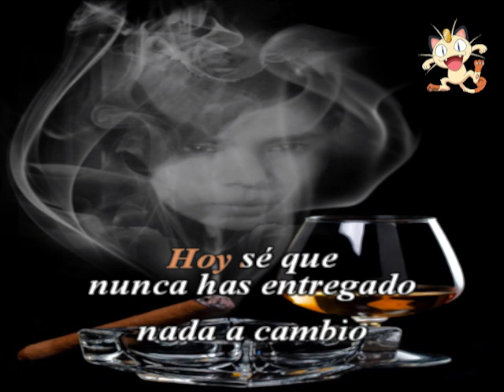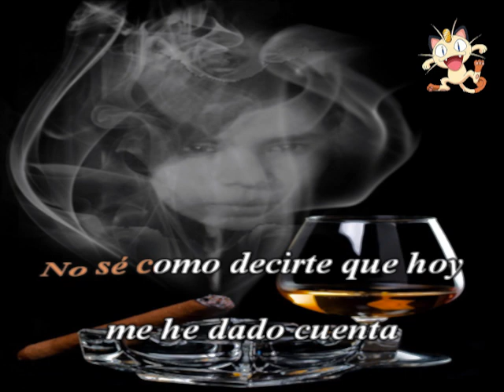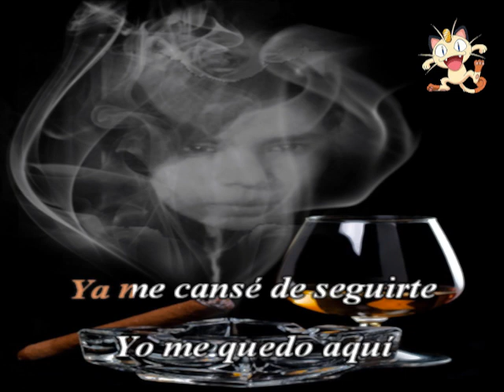Alejandro Sanz - Viviendo Deprisa